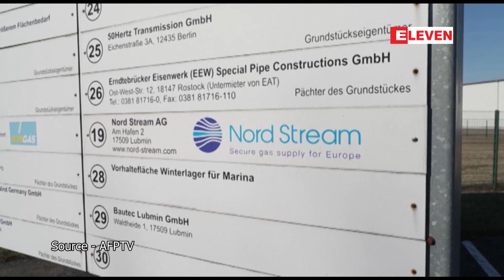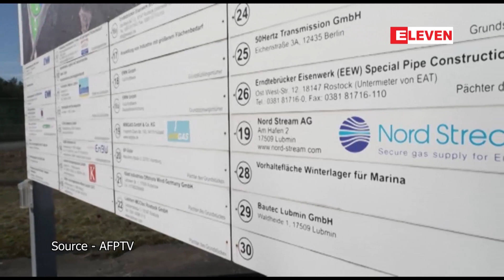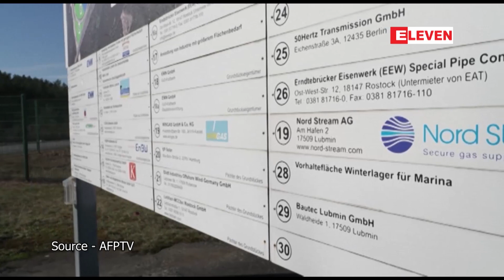သဘာဝဓာတ်ငွေ့ဝယ်ရာတွင် ရူဘယ်ငွေဖြင့်ပေးချေရေး ရုရှား၏ တောင်းဆိုမှုကို ဂျီ၇ ပယ်ချရန်သဘောတူ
သဘာဝဓာတ်ငွေ့ဝယ်ရာတွင် ရူဘယ်ငွေဖြင့်ပေးချေရေး ရုရှား၏ တောင်းဆိုမှုကို ဂျီ၇ အုပ်စုဝင် နိုင်ငံများက ပယ်ချရန်သဘောတူ(ရုပ်သံ)

ရုရှားထံမှ သဘာဝဓာတ်ငွေ့သွင်းကုန် များအတွက် ရူဘယ်ငွေဖြင့် ပေးချေရန် ရုရှား နိုင်ငံ၏ တောင်းဆိုမှုကို စီးပွားရေးအင်အား ကြီးခုနစ်နိုင်ငံ(ဂျီ၇) က ပယ်ချရန် သဘောတူ  ညီခဲ့ကြသည်ဟု ဂျာမနီစွမ်းအင်ဝန်ကြီးရော ဘတ်ဟာဘက်က ထုတ်ဖော်ပြောကြားခဲ့ပါတယ်။